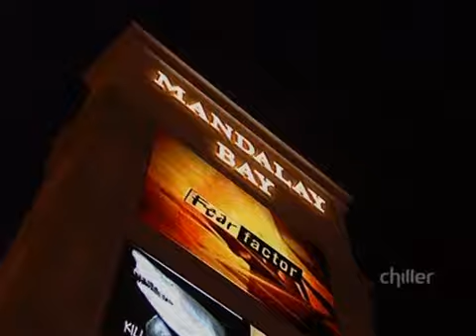Fear Factor S04E02 FS DSR XviD NiGHTMARE cut